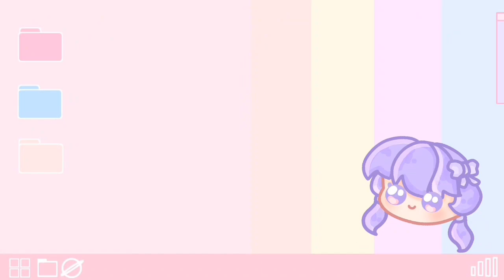✧Speed Paint✧ | Letter for Santa💌 ⟨Christmas series🎄⟩ | By : Saxsha Offixxal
~ Letter for Santa💌🎅 ~
『💌』Note~
Special Christmas 🎄✨... hope u enjoy it^^💖💗and Merry Christmas!!🎄
［Full version at my Instagram acc］

『🍃』Intro & Outro [ Song credit ] :
『☁️』App used :
Ibis paint x
Kinemaster pro
Ccp - cutecut pro